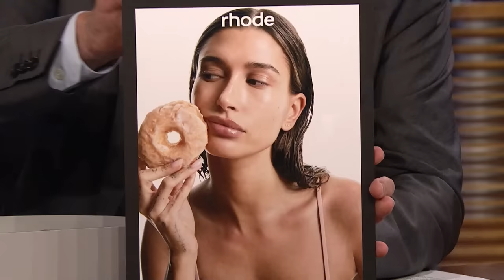Hailey Bieber Talks Justin Bieber, Hannah Montana and Her Skin-Care Line Rhode | The Tonight Show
Hailey Bieber talks about moving into the city to pursue modeling, being inspired by Kate Moss, Christy Turlington, Naomi Campbell and Hannah Montana, and the story behind her skin-care line, Rhode.